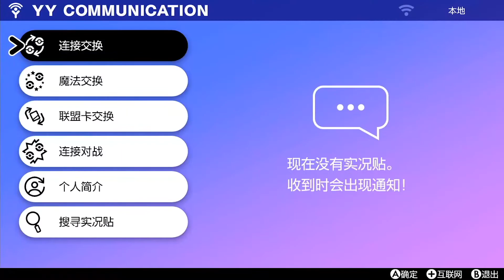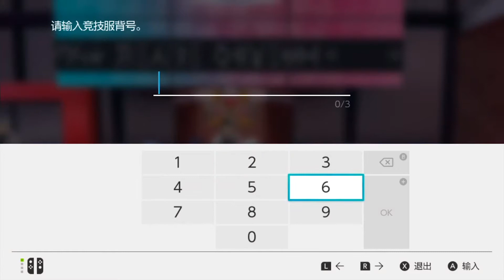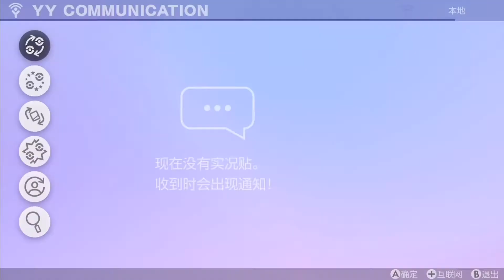KyLinMHan|默寒★寶可夢劍盾★P4 報名參加道館挑戰大賽還包食宿？